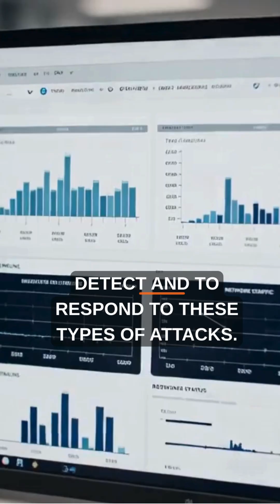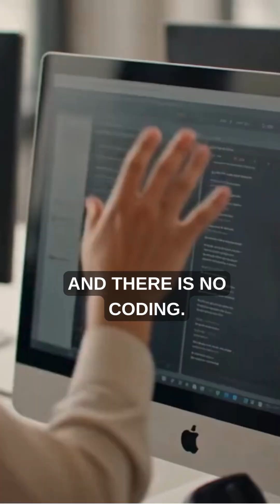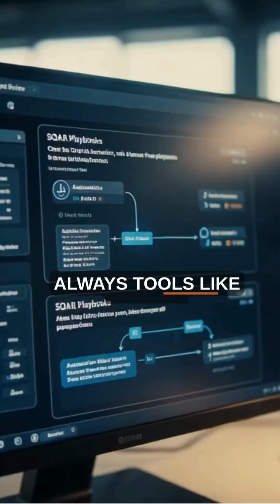👉 SOC Analyst Career in 2026 🔐📈 | AI Threat or Golden Opportunity? 🤖 | Tech Tonic with Kiran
This video explains the future of SOC Analyst career in 2026

New Splunk Batch Started.